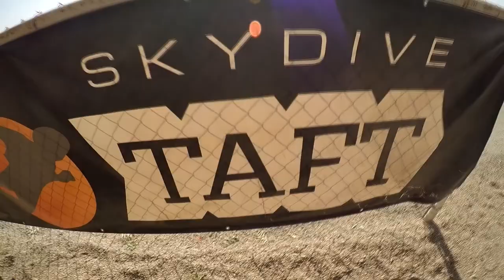En-Ting Yang Skydive Taft.